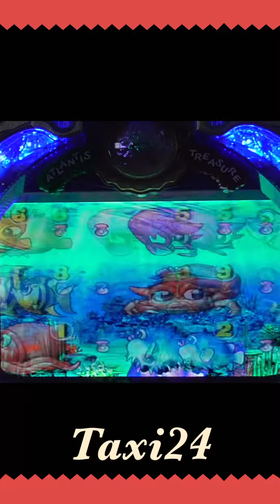【ながら観】縦型！だらっとPACHINKO 大海物語、2023年4月20日❹【最高にくだらないパチ動画チャネル登録者20000人！感謝】